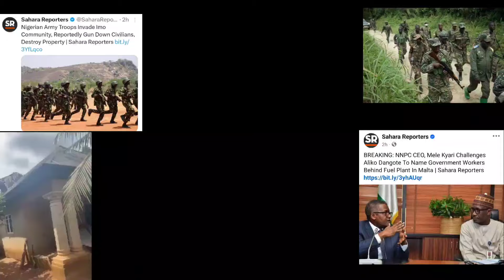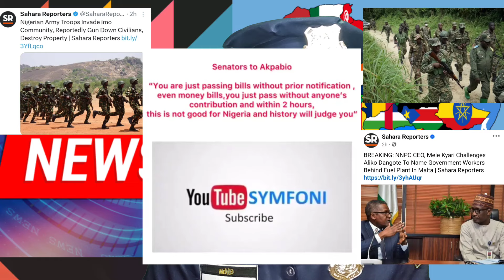Imo State On Fìre As Nig Aŕmy Cl@sh With UGM, Bømb Many Houses Worth Billions Of Naira